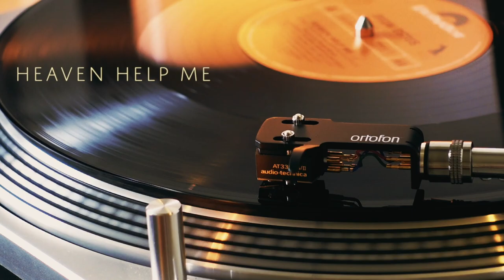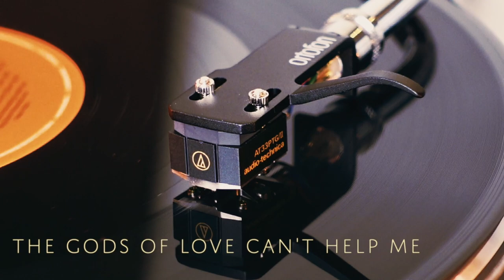DEON ESTUS -- Heaven Help Me (1989 - 12" Vinyl Rip - HD - 45RPM)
DEON ESTUS -- Heaven Help Me
(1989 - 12" Vinyl Rip - HD - 45RPM)

Hardware:
Turntable: Audio Technica AT-LP120USB
Cartridge: Audio Technica AT33PG/ii
Phono Stage: Schitt Mani
Audio Interface: Universal Audio Apollo Twin MkII